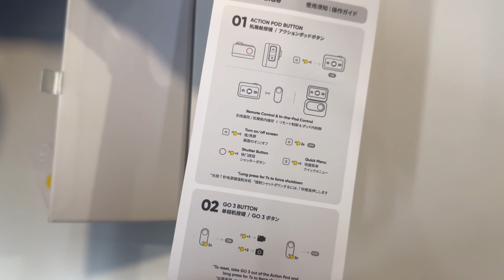INSTA360 GO 3 REVIEW - SMALLEST ACTION CAMERA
FLIPKART-

Unleash your creativity with Insta360 GO 3, the tiny mighty action cam. Weighing just 35g in a thumb-sized magnetic body, you can mount the camera anywhere for hands-free POVs and unique angles. The powerful, new Action Pod boasts a 2.2" flip screen for preview and control, and powers GO 3 for up to 170 minutes of fun-filled shooting!

✅ Lightweight & Portable
✅ Magnetic Mounting
✅ Hands-Free POV
✅ 2.7K Video
✅ FlowState Stabilization & 360 Horizon Lock
✅ Waterproof to 16ft (5m)
✅ Multifunctional Action Pod
✅ Voice Control 2.0
✅ AI-Powered Editing